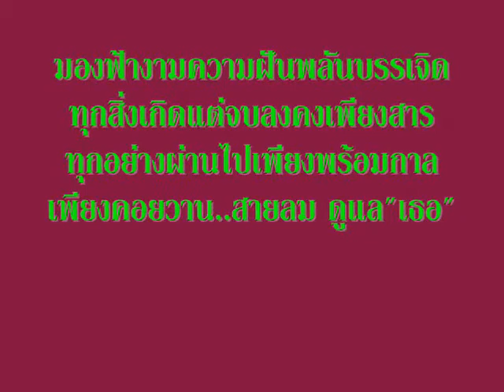แผลเป็นวันวาเลนไทน์!โดย..ต๋อม กาญจนา